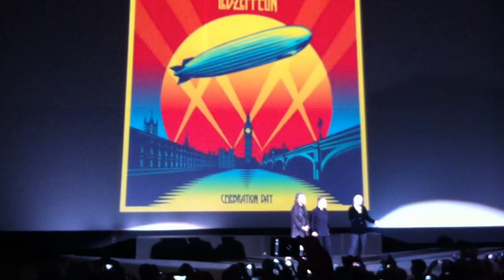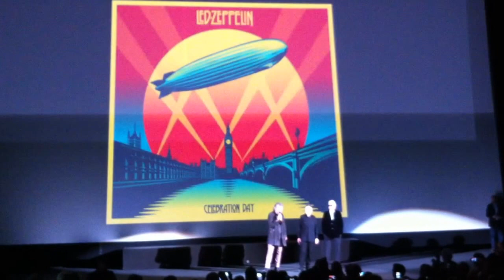Celebration Day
Premiere of Led Zeppelin's movie "Celebration Day" in Hammersmith Apollo on 12-October-2012.